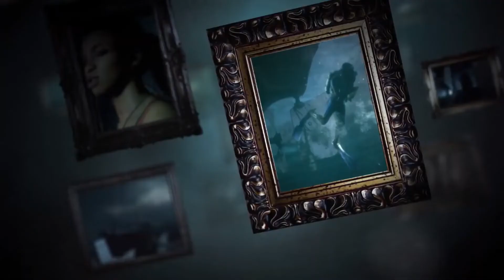Is This Game BETTER Than Until Dawn??? - The Quarry Announce Trailer Reaction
The Quarry (PS4, PS5, Xbox One, Xbox Series X | S, PC) released 10th June 2022, and being developed by Supermassive Games, the same creators behind the popular PlayStation 4 title Until Dawn bring us yet ANOTHER  Interactive Horror adventure. Players assume control of nine teenage counsellors who must survive their last night at Hackett's Quarry summer camp amongst supernatural creatures and violent locals, where the consequences of their terrifying and unimaginable choices shape the outcome of their unique story, with ANY character being able to survive the night, or fall prey before daylight comes. Despite the thrills and intrigue behind this game, the question still remains, with The Quarry being the most recent MAJOR release by Supermassive Games, is it BETTER than Until Dawn? Well in today's video, we're gonna react to the Official Announce Trailer to find out

As the sun sets on the last day of summer camp, the teenage counselors of Hackett’s Quarry throw a party to celebrate. No kids. No adults. No rules. Things quickly take a turn for the worse.
Play as each of the nine camp counselors in a thrilling cinematic tale, where every decision shapes your unique story from a tangled web of possibilities. Any character can be the star of the show—or die before daylight comes. How will your story unfold?

Hey! My name is ProGammar, and if you're interested in PLAYSTATION games, Reviews, Trailer Reactions, Gameplay Breakdowns, PS4/PS5 Update Videos, PlayStation Lets Plays, PlayStation Game Recommendations, Sony Reveal News AND SO MUCH MORE... Then this is the channel for YOU!!!

Having fun sharing my passion for gaming, in particular PlayStation content is the goal, and I hope you all enjoy today's video :D